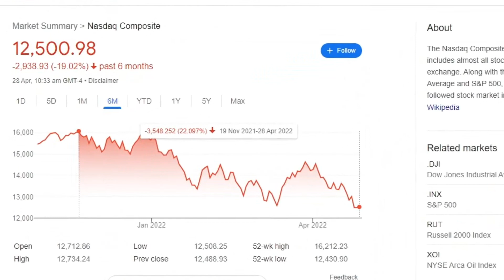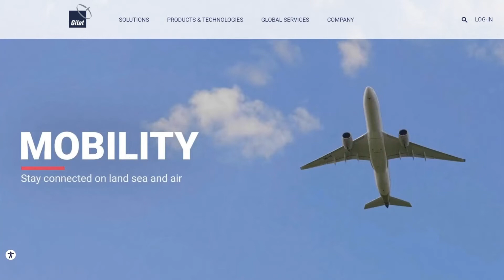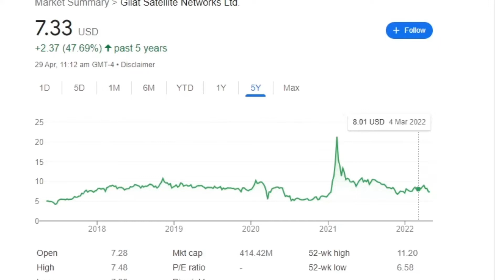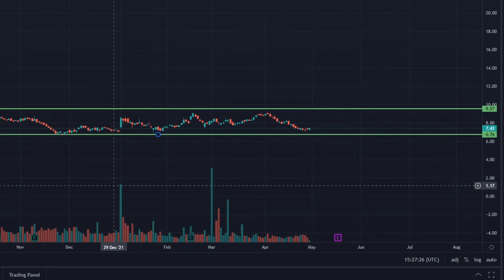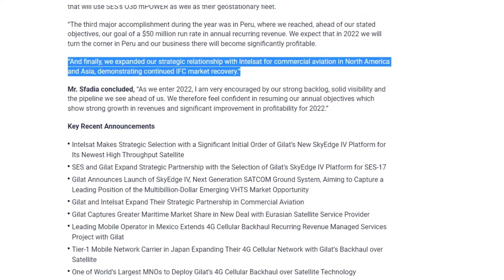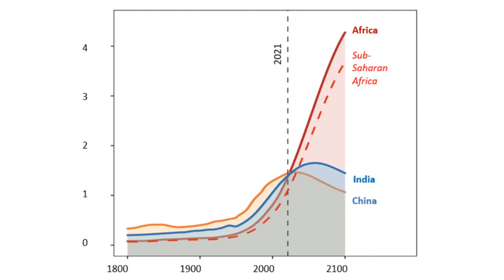🔥GILAT🔥 Gilt Stock Will EXPLODE on Earnings (Huge Contract Win!)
Hello Gilatians, Gilat GILT stock is looking very strong, even outperforming the Nasdaq over 6 months! The coming earnings call could be explosive if they provide big numbers which according to their previous guidance they should be! Their recent win in Africa is just huge!

Looking for a Broker that fits you? Interactive Brokers is rated the no.1 online Broker by Barrons and is my broker of choice who do not engage in Payment for Order Flow! Let retail rise up!

FREE COPYRIGHT Epic Instrumental Music Powerful Dramatic Fantasy Music Free Copyright MUSIC4VIDEO
Artist: 2B Studio. Song: Law.